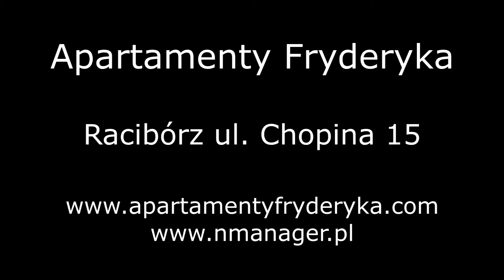Apartamenty Fryderyka Racibórz ul. Chopina 15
Rezerwacje już się rozpoczeły.